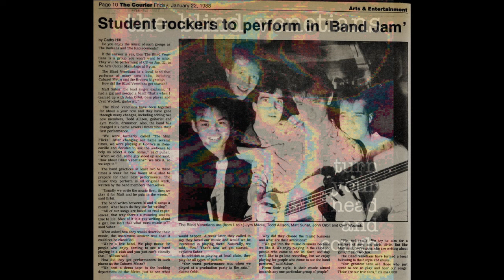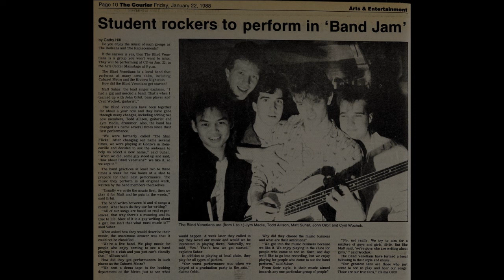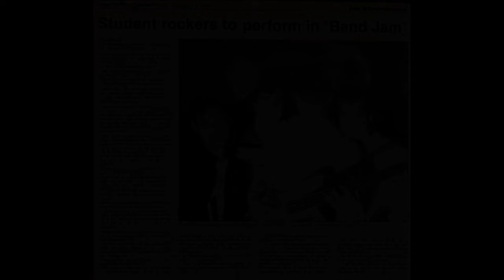The Blind Venetians - Common Hound (1991)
Formerly unknown song from Jay Kay's channel, "Reborn Christian." A reupload of this song has went down as well, so here it is!

Matt Suhar (RIP) - lead vocals
Cyril Wochok - guitars, backing vocals
Matt Szejda - guitars, backing vocals
John Orbit - bass, backing vocals
Jym Madia - drums

Lyrics:
[Verse 1]
I understand your negativity
My sensitivity makes you blush
I guess you can see how hard it can be
If you never mention you were in love

[Chorus]
We used to sit on the curb in front of my house
'Til the street lights went on
Your neighbours seen me throwin' rocks
At the window of your room
A walk down my street
Could never end before midnight
I see your bleached blonde hair
Looks black up against the roots

[Refrain]
No, no

[Verse 2]
Called up Billy just to see what's up to
He seemed too busy, too important to talk to
Heard he turned into a reborn Christian
Just sits at home and bitches about what's he's missin'
He never gets out, he just sits on the couch
Flippin' through the soaps
He says he doesn't need to drink and he doesn't need to smoke
He just sits home and hopes

[Chorus]

[Refrain]

[Bridge]
Common hound, just to calm you down
You're a common hound, just to calm you down
Who says that love is the end?

[Verse 3]
You said you're alone and there's nobody home
So we don't have to talk
I'd take you for a walk
Names in chalk all over the sidewalk
Faded out designs that never made out of young minds
Someone screams out a line and did you read my mind
And you kissed me just in time

[Chorus]

[Refrain]